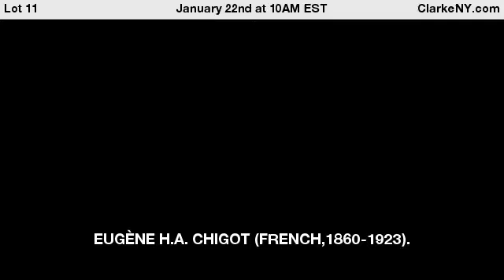EUGÈNE H.A. CHIGOT (FRENCH,1860-1923).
"The House by the Lake". Oil on canvas. Signed lower left. Winchester Gallery, London label verso. From a Greenwich, CT estate. - For Auction on January 22nd at 10AM EST at ClarkeNY.com